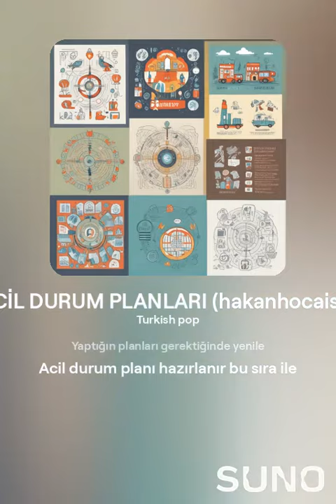ACİL DURUM PLANLARI hakanhocaisg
müzikli eğitim